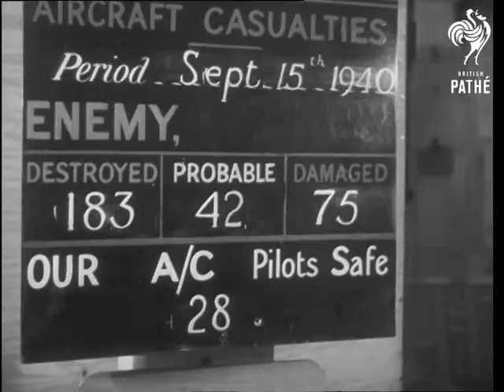Churchill Wartime Hq (1948)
Westminster, London.

Secrets of Churchill's War Headquarters - the Cabinet War Rooms - revealed.

Big Ben. Outside of building. Lord Ismay speaking to  press. Cabinet room door - Churchill's secret war cabinet. Inside cabinet room. Close up shot of names. Prime Minister's door. Bed, pan to map. Bust of Churchill and map room door. Map room. Close up shot of the map. Close up shot of enemy aircraft board. Close up shot of pigeon holes. Close up shot of the map pin points. Close up shot of pin points map. Corridor with man walking - George Rance.

 FILM ID:1516.27